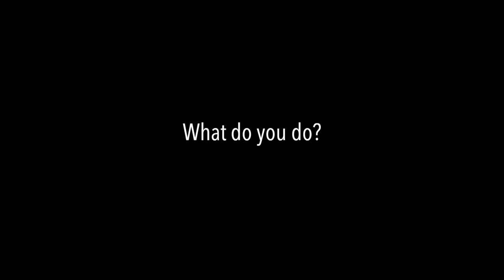What do religious do? - Part I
Ever wonder what religious do during the day? Find out from Sisters from 5 different communities! Discerning religious life? for resources, including our discernment mentorship program. Learn more about the featured communities below

Sisters of St. Francis of the Martyr St. George